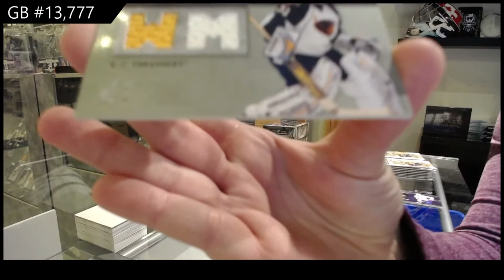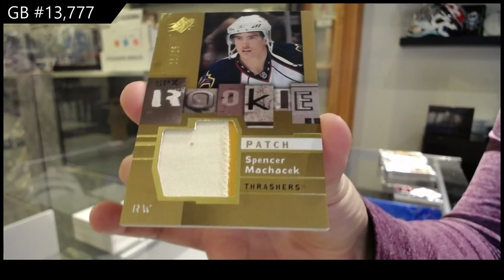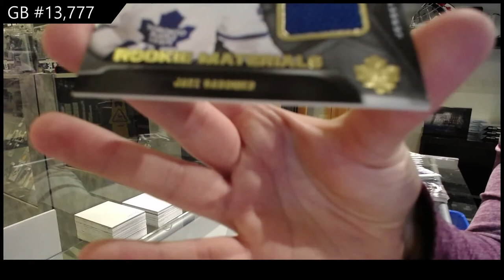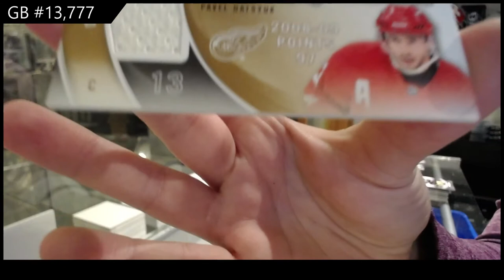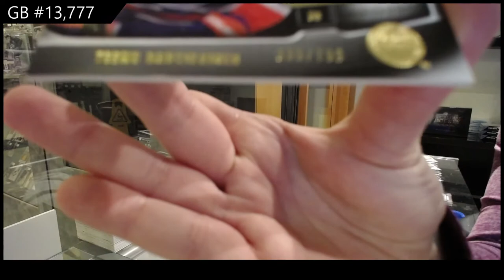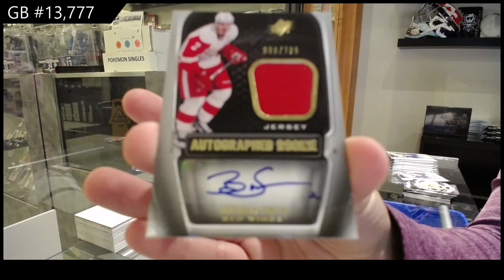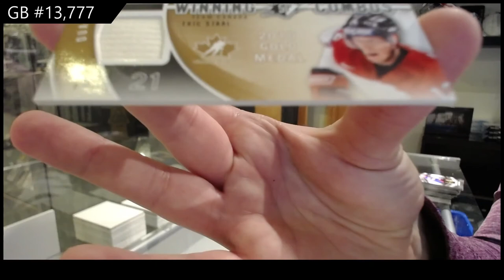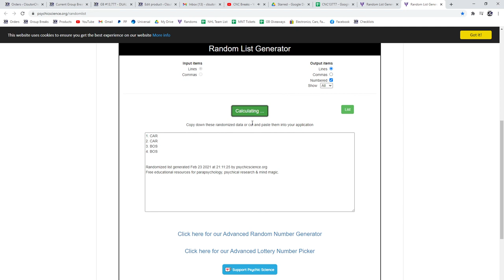09-10 UD SPx & 11-12 UD SPx Hockey 3 Box Break - C&C GB #13,777